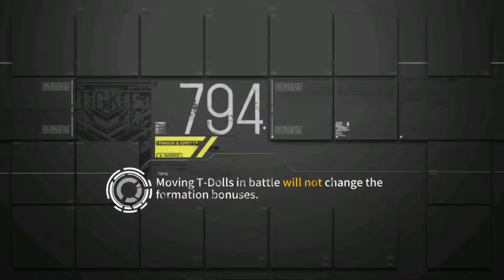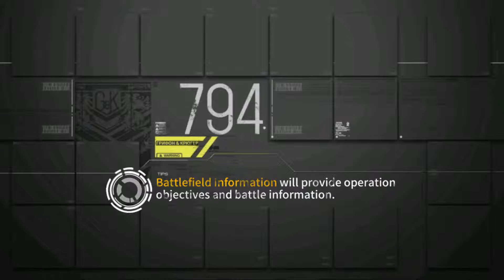[Girls Frontline] Deep Dive E3-2 UMP UX farming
Pretty easy farming route with lots of enemies that can drop the equip, i got mine after 35ish runs.
Main Echelon should be an ARSMG with Night Combat Efficiency around the 18000, HG is optional in this formation since you don't need the visibility, other 2 echelons need a lv1 doll to cover the spot for 2 turns. It can happen that a black bean spawn near the middle helipad, just retreat since you need the extra action points only for the first turn.